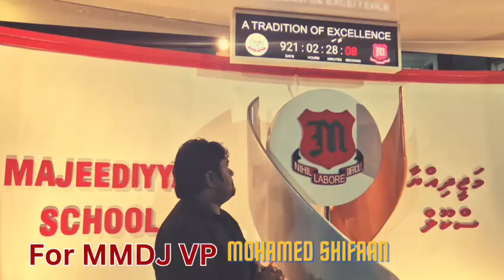MMDJ Dhivehi Asdhadin Beyrah | Mohamed Shifaan | Candidate No: 02